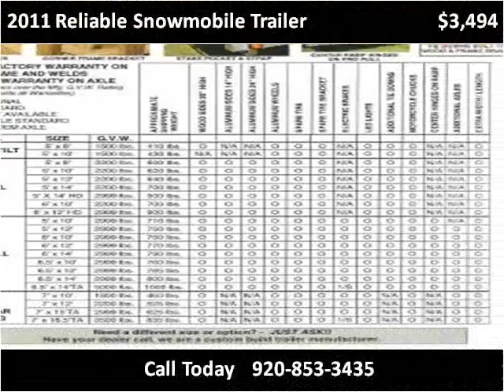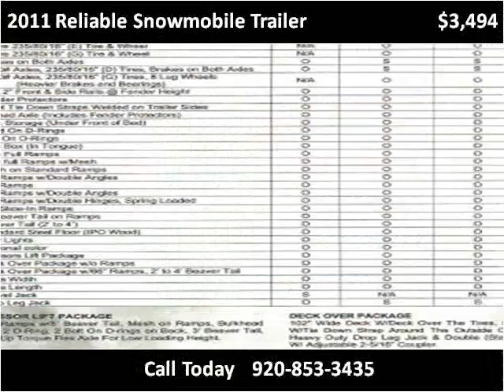2011 Reliable Snowmobile Trailer Used Cars Hilbert WI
This 2011 Reliable Snowmobile Trailer is available from Mirsberger Sales and Service.